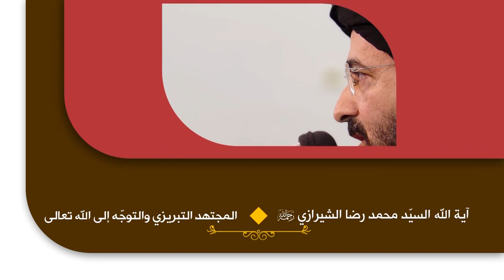روائع القصص - المجتهد التبريزي والتوجه إلى الله تعالی - آية الله السيد محمد رضا الشيرازي رحمه الله